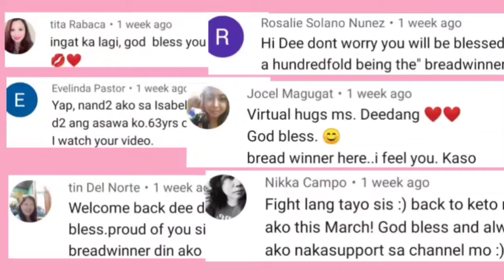10 PampaBata Tips to Look Young and Feel Young!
🔰PRODUCTS USED:
►Korean Sunblock SPF50+,PA

►Achieve Korean Skin Glow? 🌟

► Tonymoly Intense Care Gold 24K Snail Emulsion / "Skin damage care"

► Belo SunExpert Tinted Sunscreen SPF50 PA 50mL + FREE 10mL

► St. Ives Face Scrub Energizing Coffee 6oz

🔰 FOOT MASK
► Megan Detoxifying Foot Mask with Charcoal Extracts